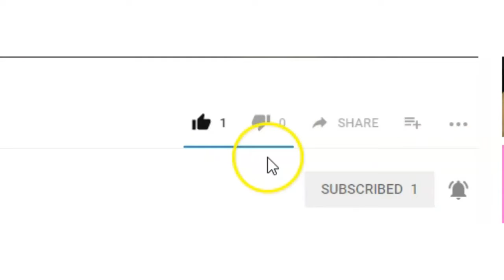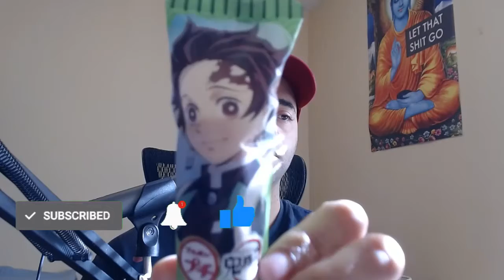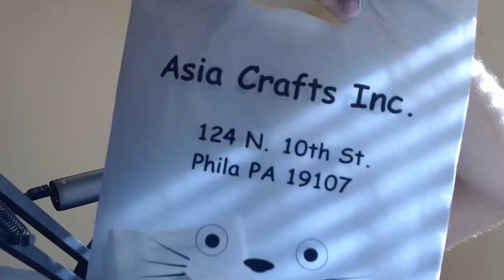Let's Try Japanese Candy/ Snacks - Demons Slayer Crackers and More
First video trying out Japanese food.
Demon Slayer crackers.
Japanese peach soda and
orange hard candy